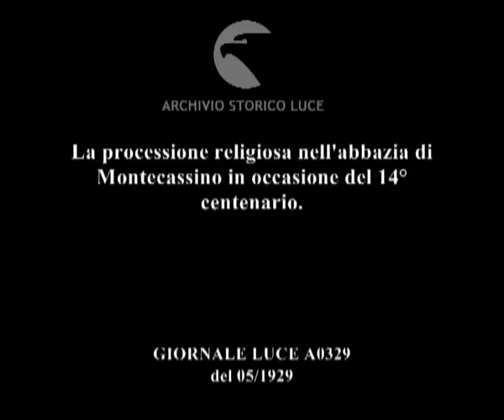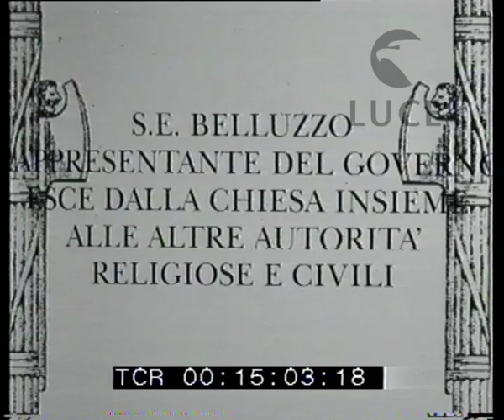La processione religiosa nell'abbazia di Montecassino in occasione del 14° centenario.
Descrizione sequenze:Inquadratura in campo lungo dell'abbazia di Montecassino. Altre immagini dell'abbazia più ravvicinate e da differenti angolazioni. ; La facciata dell'abbazia. Da un balcone sventolano tre bandiere: la bandiera pontificia, quella abbaziale e il tricolore italiano. p.p. delle bandiere. ; Altro scorcio dell'abbazia. ; La processione religiosa all'interno dell'abbazia. In apertura del corteo un sacerdote porta un crocifisso. Ai suoi lati due giovani con due ceri. Seguono gli alunni del Collegio, prelati, vescovi ed arcivescovi. ; Sotto un baldacchino sorretto da quattro giovani avanza il cardinale Gasparri, in lussuosissime vesti. Il cardinale impartisce la benedizione. Quindi entra in chiesa. ; L'uscita dalla chiesa del ministro Belluzzo e delle altre autorità civili, religiose e militari. Ai lati alcuni carabinieri in alta uniforme. ; Altre fasi della processione, che sfila sotto i porticati di uno dei chiostri dell'abbazia. ;